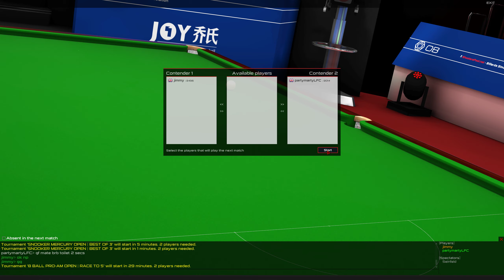The Snooker Club, sp season 4 jimmy vs partymartyLFC